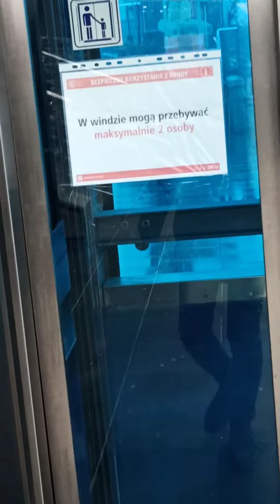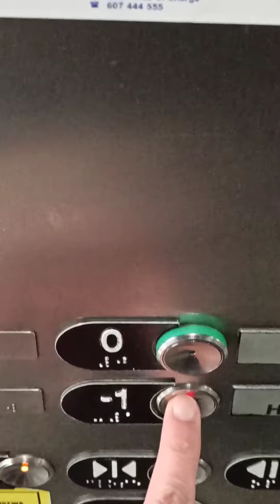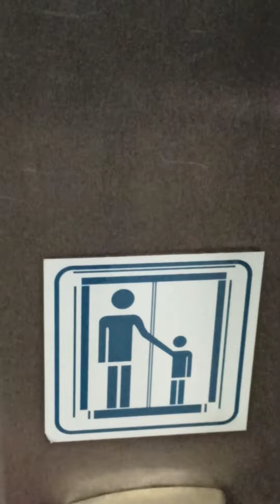რა დააკლო ქალაქის მერმა კალაძემ თბილისს..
ვიზრუნოთ შ შ მ პირებზე.
თუკი ქალაქის მერს. პრეტენზია აქვს ევროპული სტანდარტების დანერგვის, რატომ არ ფიქრობს შეზღუდული შესაძლებლობის მქონე პირებისთვის?
გავაზიაროთ იქნებ გაგვცეს კიდეც ქალაქის მერმა პასუხი.

ისე ხდება თითქოს შშმ პირები არ არისნ ამ საზოგადოების ნაწილი. ჩვენს ქალაქში არ ხდება პრიორიტეტების დალაგება.